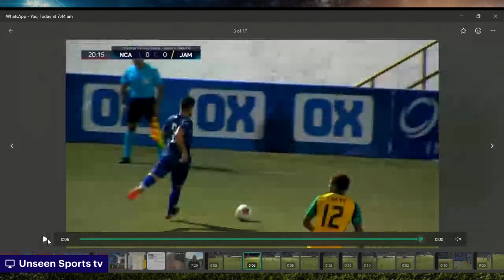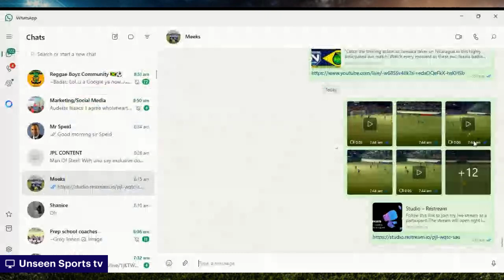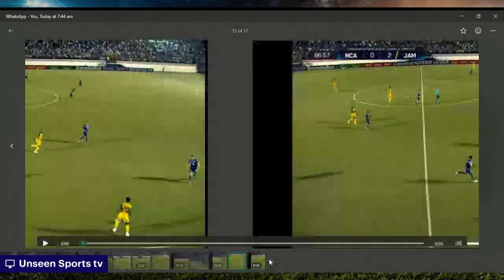Jamaica's dominant 2-0 win over Nicaragua explosive video attacking analysis you can't miss!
In this must-watch video*, we break down Jamaica's explosive 2-0 victory over Nicaragua with a detailed **attacking analysis**. From pinpoint passes to deadly finishing, we highlight the key moments that led to Jamaica's dominant performance. Watch how the Reggae Boys tore through Nicaragua’s defense with speed and precision, creating chances and sealing the win with two clinical goals. Tune in for an in-depth analysis of the tactics, standout players, and how Jamaica's attack outclassed Nicaragua. Don’t miss this breakdown of a brilliant performance!